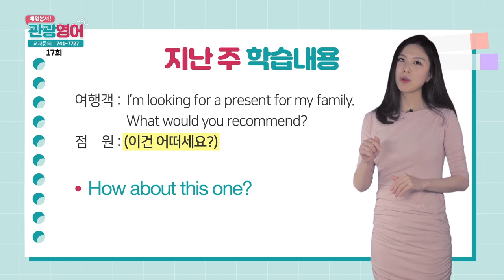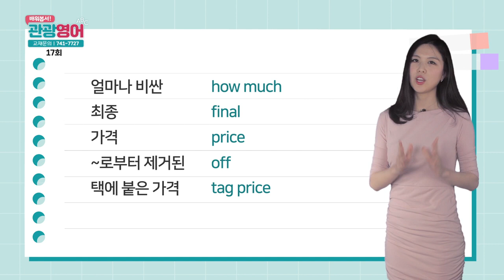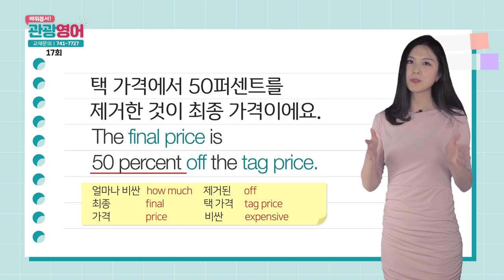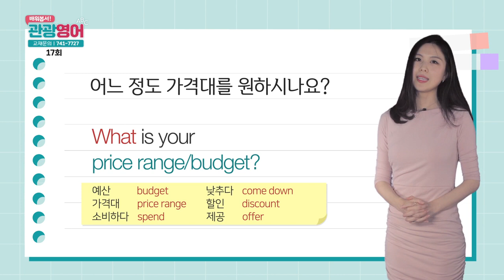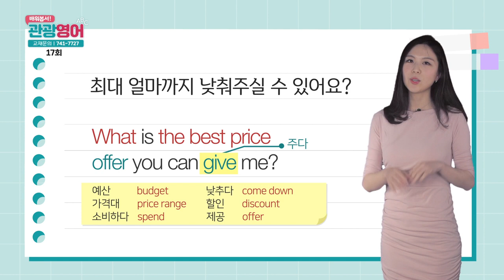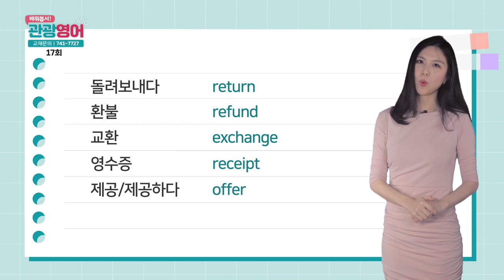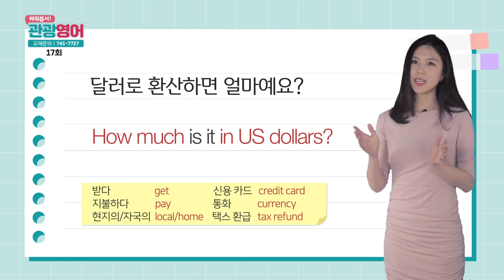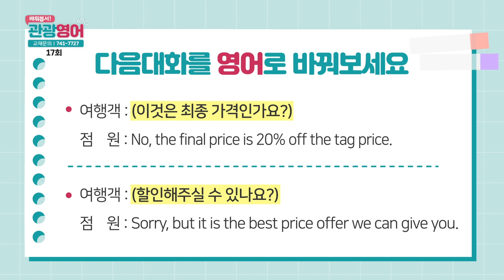2019 배워봅서 관광영어 - 17강